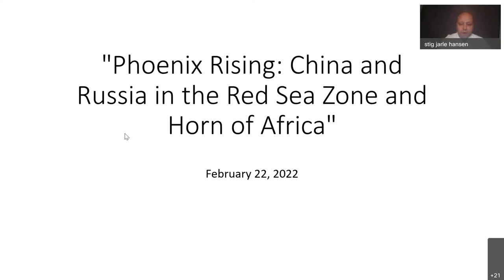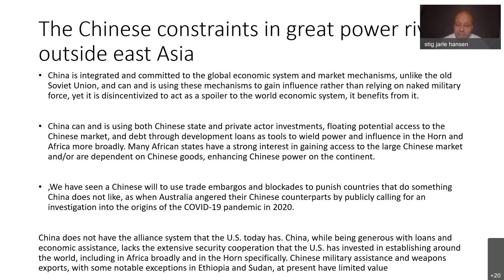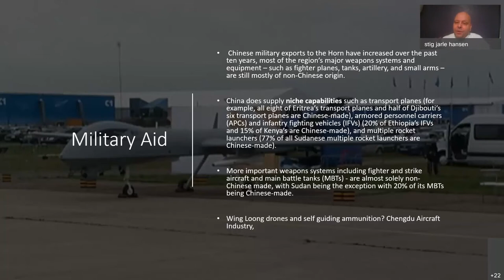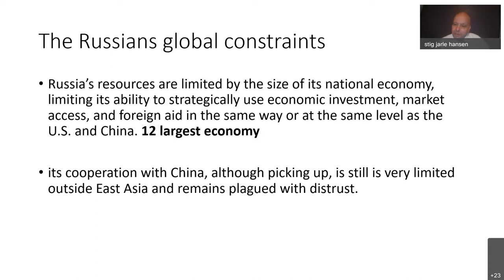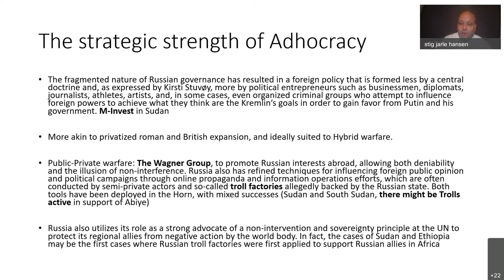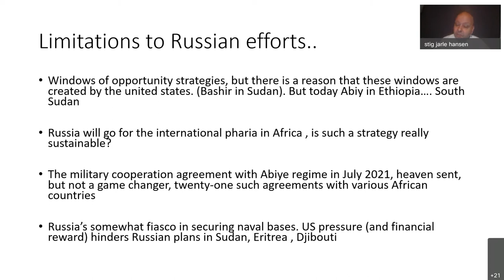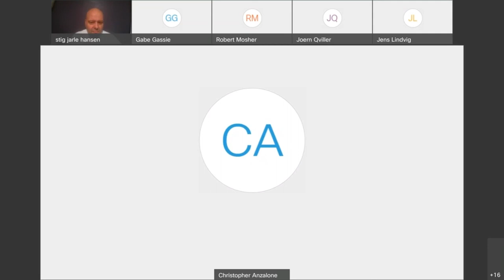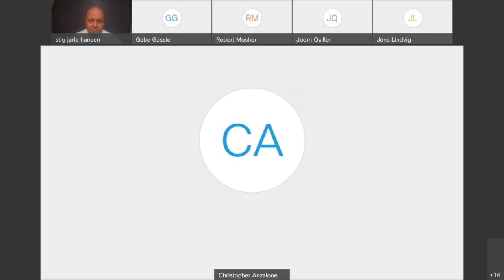MES Research Talk - Dr. Stig Hansen, "U.S. Strategic Competition in the Red Sea & Horn of Africa"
The United States is reducing its military presence in the Horn of Africa and Red Sea Zone while its main strategic competitors, China and Russia, are increasing their presence in the military, political, and economic spheres. This virtual lecture examined the ways China and Russia are using to expand their influence in Africa, consider how Chinese and Russian efforts differ, and evaluate the effectiveness of their approaches. The lecture also discussed how the U.S. and its allies should respond, arguing for proportional, tailored responses according to the actual threat levels posed by Chinese and Russian influence in the region.

Guest Speaker, Dr. Stig Jarle Hansen

Dr. Stig Jarle Hansen is Professor of International Relations and Director of the Master's Program in International Affairs at the Norwegian University of Life Sciences (NMBU). He has advised and been an invited subject matter expert for CENTCOM, AFRICOM, USSOCOM, the NATO Intelligence Center and NATO Defense College, and the British Military Mission to Nigeria. He is the author most recently of Al-Shabaab in Somalia: The History and Ideology of a Militant Islamist Group (Oxford University Press, 2013), Horn, Sahel, and Rift: Fault-lines of the African Jihad (Oxford University Press, 2019), and co-editor of the Routledge Handbook of Deradicalisation and Disengagement (Routledge, 2020).

Dr. Hansen is also the author of a two-article series for MES Insights on strategic competition between the U.S., China, and Russia in the Red Sea zone and East Africa.

*Vol. 12, Issue 3: "Dragon Rising? Evaluating Chinese Power in the Horn of Africa"

*Vol. 12, Issue 5: "Specters of the Past, Prospects for the Future? Russian Engagement in the Horn of Africa"

MES Insights is the bimonthly flagship publication of Middle East Studies at Marine Corps University and has been published continuously since its inaugural volume in 2010.